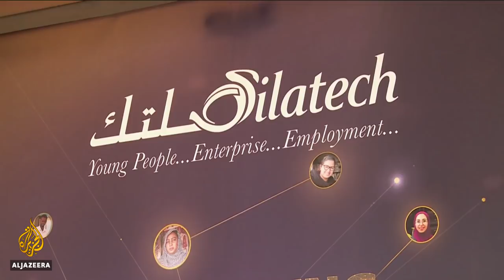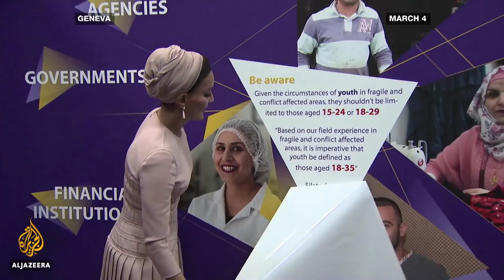🇶🇦 How Silatech empowers MENA youth: HH Sheikha Moza bint Nasser | Counting the Cost (Feature)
Five million young people will be entering the job market every year for the next five years in the Middle East, a region already struggling to create enough jobs for its youth. The IMF estimates 27 million young people will soon be looking for work.

One organisation, Silatech (Arabic for 'your connection'), is leading efforts to connect young people with employment opportunities in places such as Yemen, Somalia and Palestine. So far, the Qatari organisation has helped one million young men and women across the Middle East and North Africa find meaningful work.

Last week in Geneva, Silatech's founder and chairperson, HH Sheikha Moza bint Nasser, announced an ambitious new target: to connect five million young men and women with jobs by 2022.

Silatech acts as a bridge, connecting disaffected youths with apprenticeships, microfinancing initiatives, and partners who can teach them how to run a business. The hope is they will become financially independent to achieve their aspirations and make a positive contribution to the economic and social development of their communities.

Al Jazeera's Adrian Finighan spoke with Sheikha Moza about her new efforts in job creation.

Al Jazeera: Your Highness, thank you so much for being with us on Counting the Cost. You're known all over the world for your advocacy for quality education. And yet, here you're in Geneva talking about employment. Is this a shift in emphasis for you? How does Silatech play into education and what are the challenges, in particular for the Middle East North Africa (MENA) region?

Sheikha Moza bint Nasser: As you know, I am really a great believer in education. I believe in the power of education in transforming lives and societies. Education is the basic building block for human development; it is the base where young people can learn their skills, their knowledge, the art of citizenry, and also they will construct their first world view.

But education alone is not enough. We need to follow that with decent work and employment. We failed to provide our young people with the right environment - economic, social and cultural environment - for their prosperity and their hope.

We have a very young population. One-third of the population is between 15 and 29 years old. This is a very productive age. This is the generation that can drive the engine of our economic growth and lead our positive social changes. So I believe it's imperative to invest in them and give them the opportunity by which they can be active in their societies and practise the art of citizenry that we taught them during their schooling.

Al Jazeera: So that's where Silatech comes in?

Sheikha Moza: Silatech is working to fill certain gaps. The problem is that some of these young people lack skills that really can allow them to fit in an ever-changing market, so Silatech is training these young people to be employed.

So we help them with their employability, also train them to be entrepreneurs. We provide them with loan guarantees and try to instill in them their self-confidence to see themselves as productive citizens.

We also help certain governments to change certain mindsets, certain policies to create this ecosystem, by which young people can excel or practise this good citizenry.

Al Jazeera: We talk a lot on Counting the Cost about the UN's sustainable development goals. How does Silatech contribute towards those goals?

Sheikha Moza: Well, Silatech's work actually tackles many of the SDG's, so from poverty to decent work, to gender equality to partnership, we connect these young people to jobs or train them to be entrepreneurs. Their families also can benefit from these businesses or these jobs, and their society.

We are in a way activating business in the whole community. And also we work in partnerships. We have international partners, regional partners and also local partners. Local partners for us are very essential because they're the ones who can lead us towards the right programmes.

There's no one-size fits all, so we really need to make sure that what we're offering is appropriate and adequate to the culture and the dynamics of the society that we operate in. Of course, the regional and international partners help us to transfer certain expertise and knowledge to these local people that we're helping and supporting.

Al Jazeera: Your Highness, it has been an honour to have you on Counting the Cost. Many thanks indeed for being with us.

Sheikha Moza: Thank you.